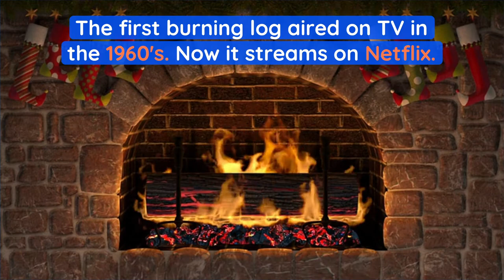5 Highly Unusual US Christmas Traditions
5 Highly Unusual , US Christmas Traditions.
These five American
traditions baffle Christmas
celebrators in other parts of the world.
Decorating Trees
With Popcorn.
German-Americans who
traditionally decorated their trees
with fruits and nuts are thought
to have been the first to do this.
TV Yule Logs.
The first burning log aired on TV in
the 1960's. Now it streams on Netflix.
Drunk Santa.
Santacon got its start
as a San Francisco
pub crawl in 1994.
The NYC event raised over
$400,000 for charities in the
five years before COVID-19 hit.
Eggnog.
The base ingredient of this American
holiday staple is egg yolks, which doesn't
seem to appeal to the rest of the world.
Hidden Pickle Ornaments.
In this U.S. tradition, the first child
to spot the pickle ornament receives
an extra present